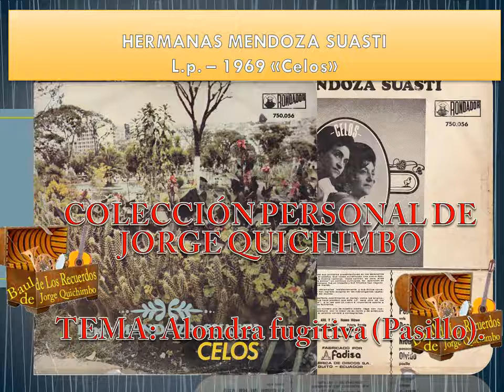HERMANAS MENDOZA SUASTI - ALONDRA FUGITIVA (Pasillo) Lp. 1969 "Celos"